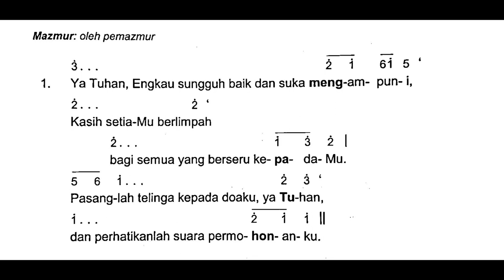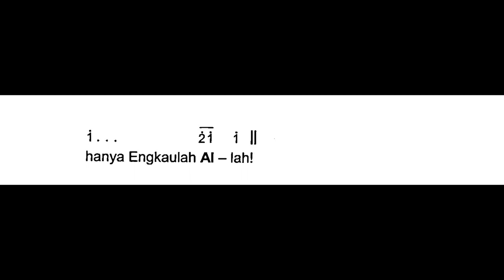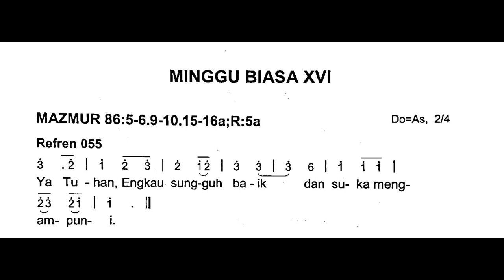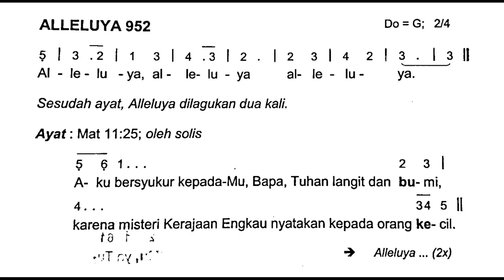[Edisi Baru] Minggu, 23 Juli 2023 - HARI MINGGU BIASA XVI (Enam Belas) - Mazmur Tanggapan - Tahun A